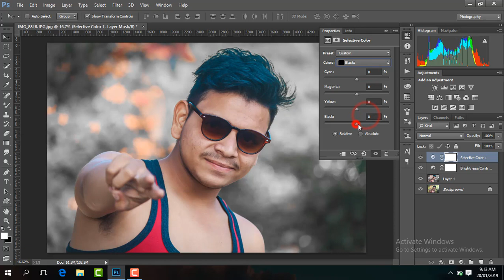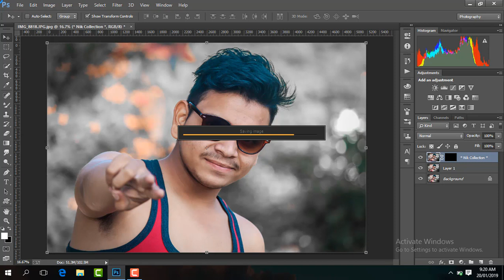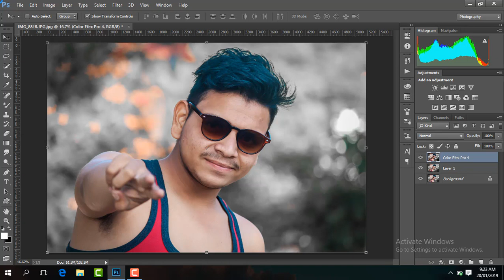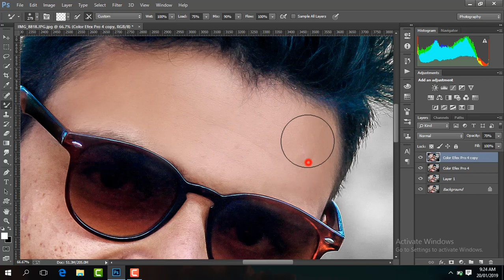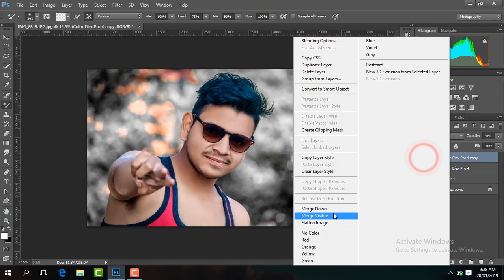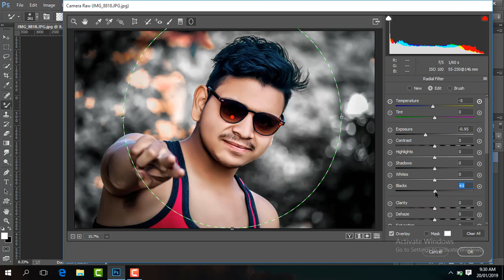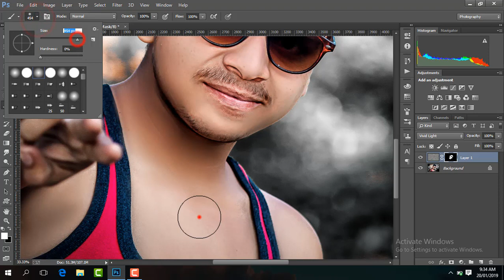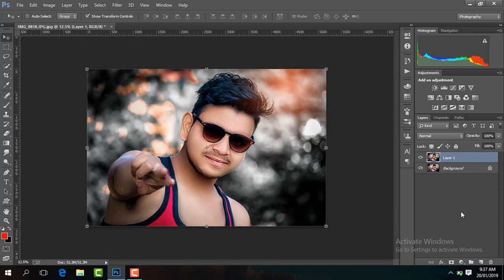Portrait Skin Retouching Action In Photoshop Like PG Creation Instagram Editing Tapash Editz